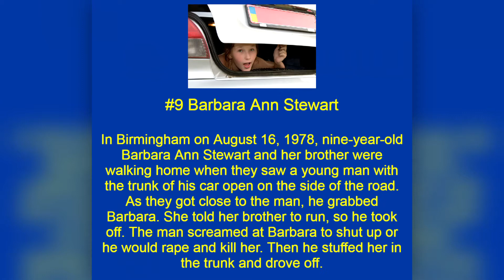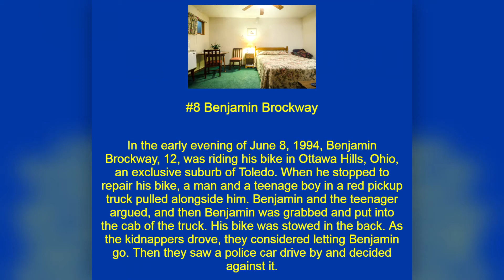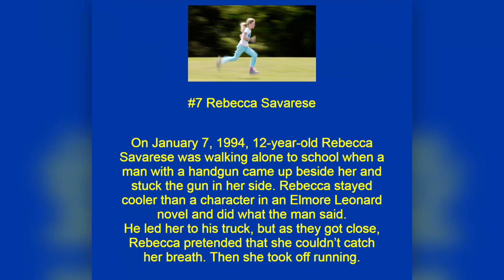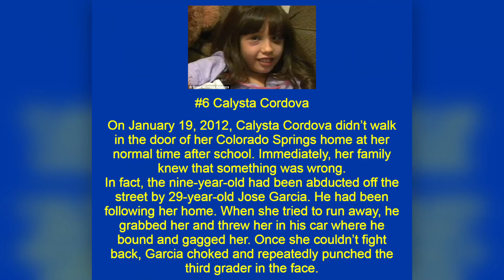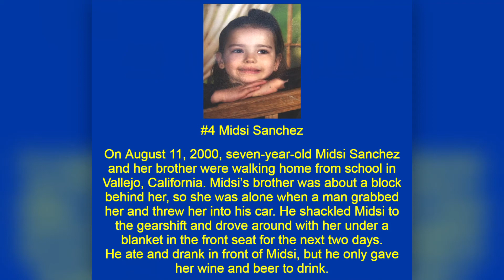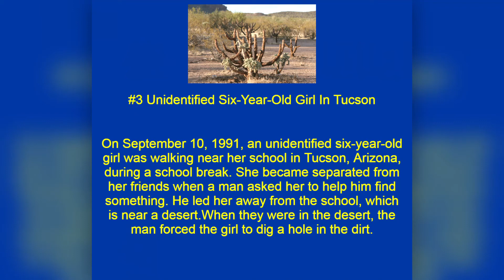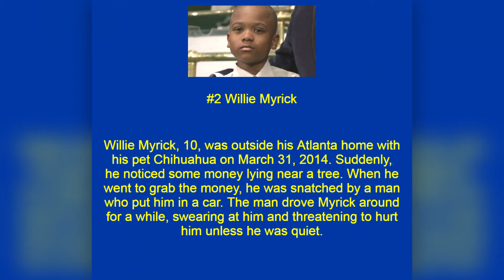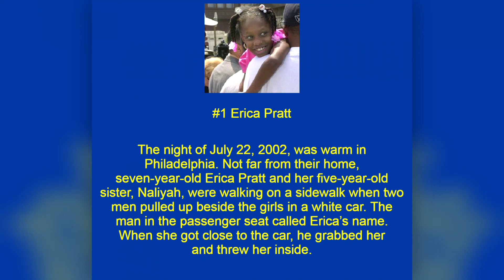10 Amazingly Brave Kids Who Outwitted Their Kidnappers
Kidnapping has to be one of the most terrifying ordeals that anyone can go through. However, despite their horrible experiences, these kidnapped kids stayed cool under pressure, outsmarted their adult captors, and did what they had to do to survive.

I apologize for any comments you wanted to put,  but youtube keeps disabling the comment section of the video. supposedly if the video features any type of children, it automatically disables the comments. Not sure how, but it does. I keep turning them back on but BOOM! off again.

**Credits**

               Album: The Inner Sound
               Released: 2020

Pictures - taken straight from the articles hyperlinks as well as a Google search.

I used pizap.com for all the article info